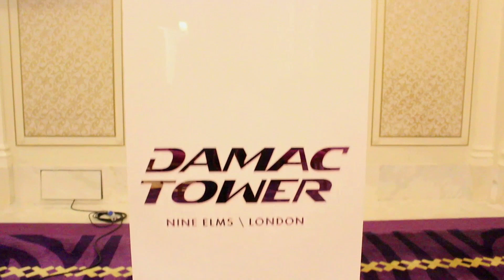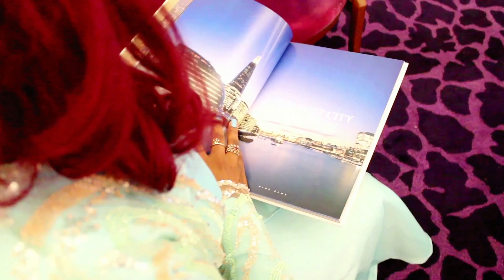Ziryab Fashion Show - Press Release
A very BIG Thank You to Her Excellency Sheikha Fatima Bint Hasher Al Maktoum, and to Mrs. Zainab Al Farhan for your invitation to be a showcasing designer at the 6th Ziryab Fashion Show, taking place in London, UK, and for your invitation to attend the DESTINATION: EXCLUSIVITY Ziryab Fashion Show Press Release 🌟❤️🌟

Event:
DESTINATION: EXCLUSIVITY Ziryab Fashion Show Press Release
Her Excellency Sheikha Fatima Bint Hasher Bin Dalmok
Mrs. Zainab Al Farhan
Women's Growth & Success Foundation London (WGSF)
Arab British Chamber of Commerce
Damac Properties
Damac Properties London
Damac Towers Nine Elms, London
and a special thank you to Mrs. Hayat Al Aloui ❤️🌟
Venue:
Palazzo Versace
Brand:
ALITI FASHIONS, USA
Est. May 2009